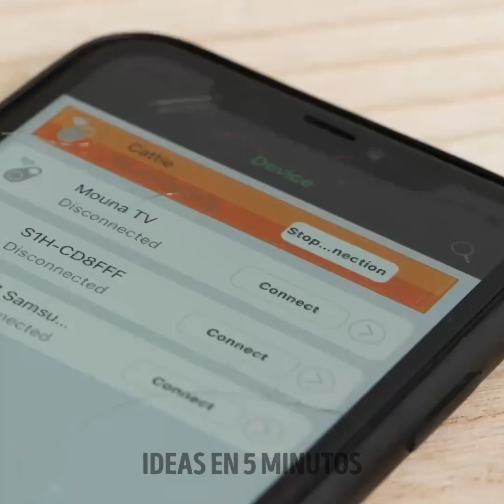¡Tus mascotas estarán encantadas con estos trucos y dispositivos!